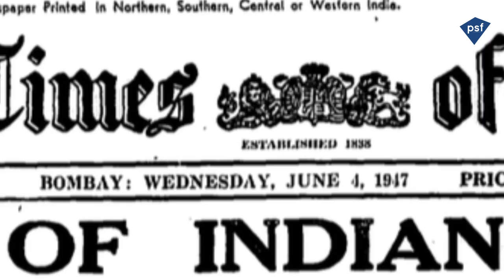INTERVIEW WITH KANGANA'S LIPSTICK I SPOOF I ANIMATION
How often have you heard the phrase  "If only the walls could talk"? Well, In our world they CAN  talk. As can a whole bunch of inanimate objects.We're launching a talk show starring such objects which have heard things that no one else has. And now they are sharing it just with you. Exclusively on our just launched Web series 'Kuchh Bhi Bakta Hai…' Our first celeb guest is red hot Kangana's even redder and hotter LIPSTICK! Please do listen to her… even if she talks Kuchh bhi…

Produced by : pretty short films.
Directed by : Pushkar Sinha
Written by : Manish Jhaveri
Animation, Graphics & Edit : Realpix studio
Voice Over Artists : Vijayta Saran & Anurag Jha